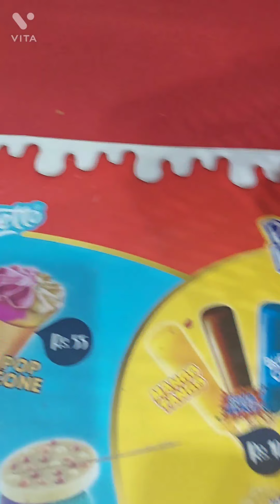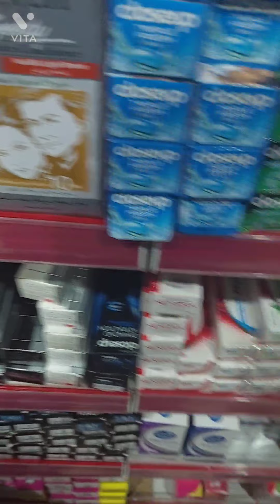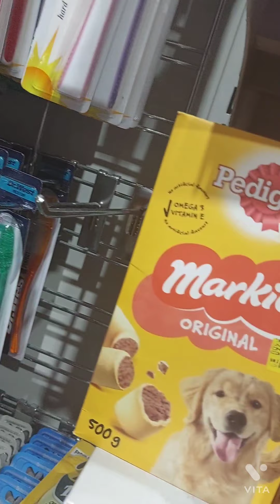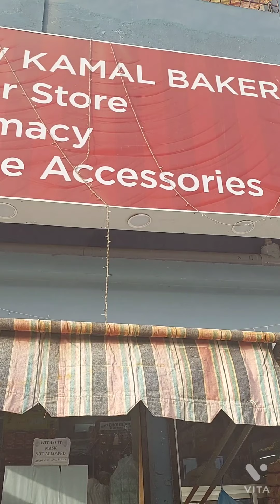Daily Routine Shopping!